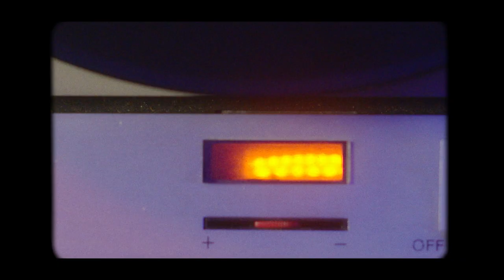Molly Kiely - Documentary Show Reel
This reel contains some of my favourite passion projects from the last two years or so.
Each film was directed, produced, filmed & edited by me.